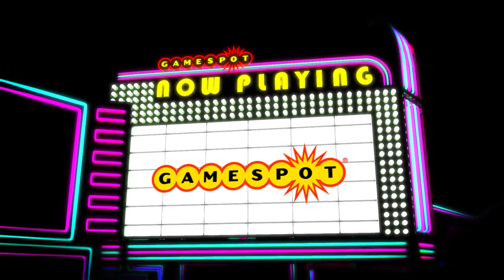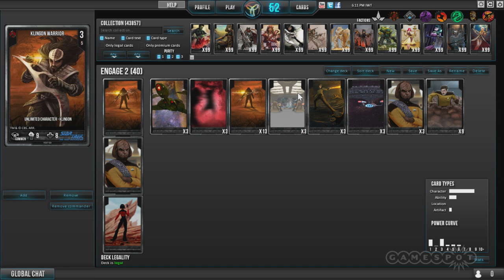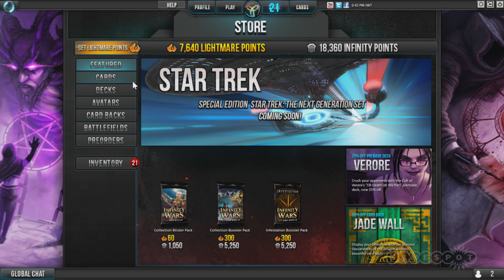Infinity Wars Animated Trading Card Game - Now Playing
Infinity Wars creator Elphie Coyle teaches us about the game, rift runs, the new faction that includes Star Trek the Next Generation, and more.